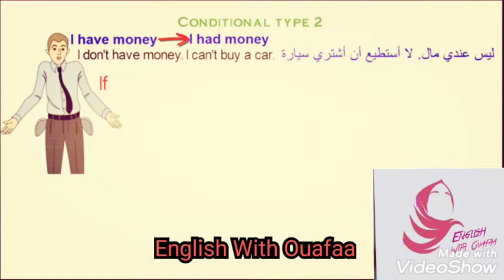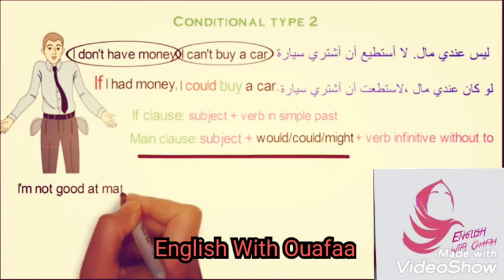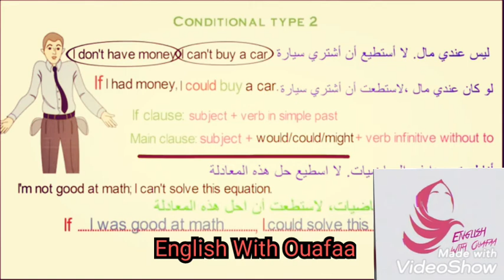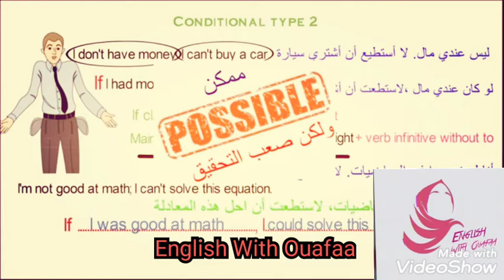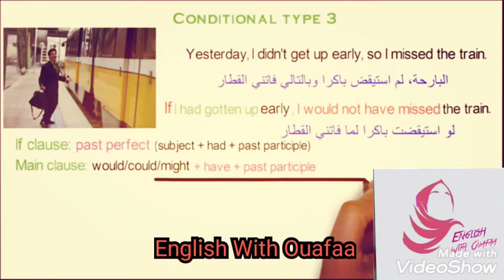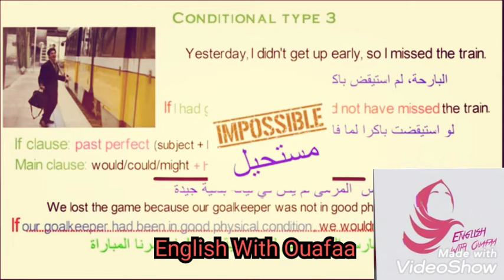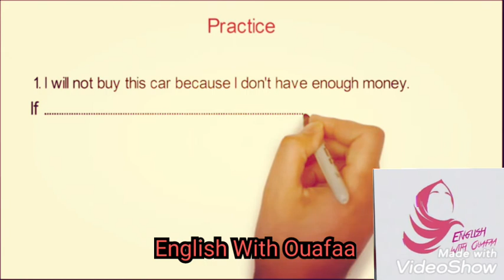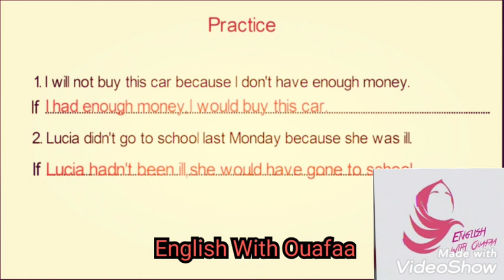Conditional type 2 and 3: meanings and rules: الاكثر_ استعمالا_ في_ الامتحان_الوطني#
Instgram: ouafaa belouiza
# tobe _ safe_stay_home#